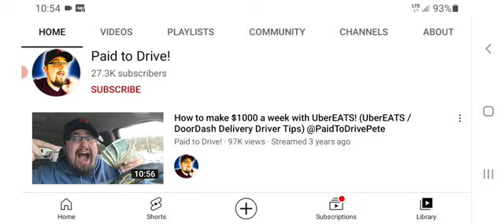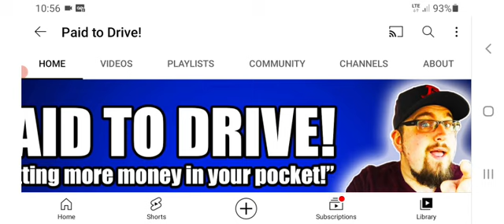PAID TO DRIVE CHANNEL CENSORS HIS POSTS - DOORDASH - UBER EATS - SPARK - SHIPT - YOU SUCK PETE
im calling you oit pete for the FRAUD YOU ARE..You dont even drive anymore, you just make videos.. your an idiot